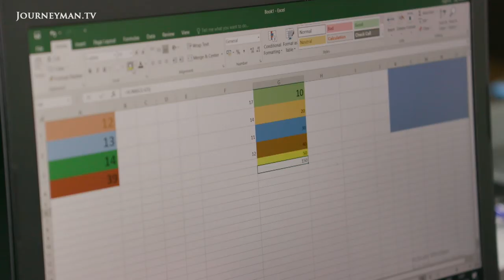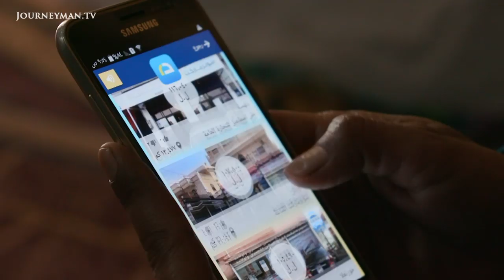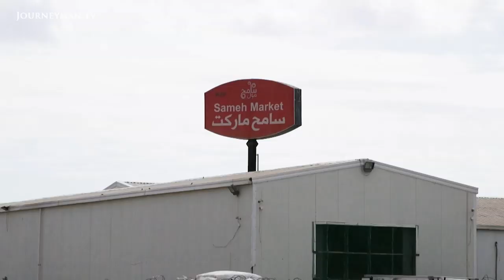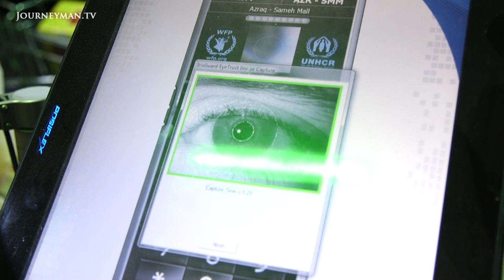How High-Tech Advancements Are Solving Refugee Food Aid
Refugee Food Security: The World Food Program is developing advanced technology to help solve refugee food insecurity. In Lebanon, witness how digital learning is a solution to help solve food issues, while in Jordan, see futuristic solutions for growing and selling food in an arid land.

PBS NewsHoue Weekend– Ref. 7772